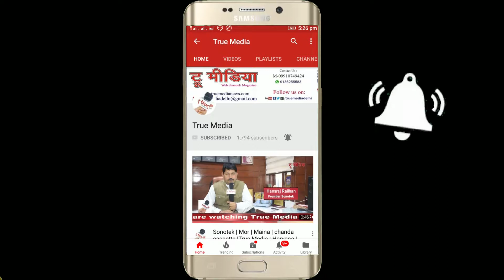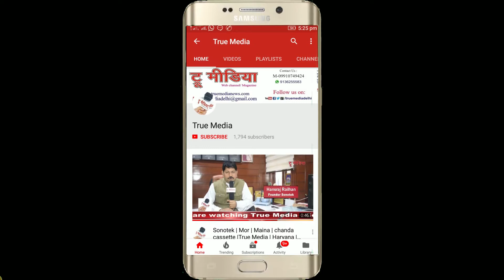Pushpendra Pushp | उसका जीना फ़जूल है यारों जिसका...| Pure Mart Kavya Sandhya 2018 | True Media